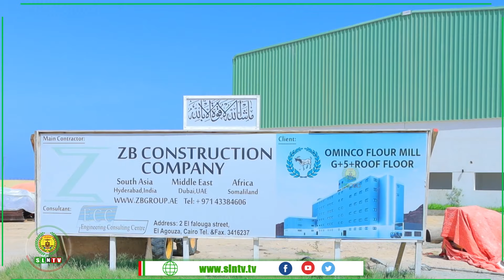Wasiirka Maalgashiga Somaliland ayaa kormeeray mashaariic ka socota Magaalada Berbera.